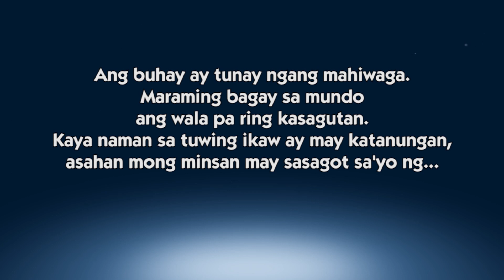Paano matulog ang kulisap? | Episode 50 | Sagot Ka Ni Kuya Jobert